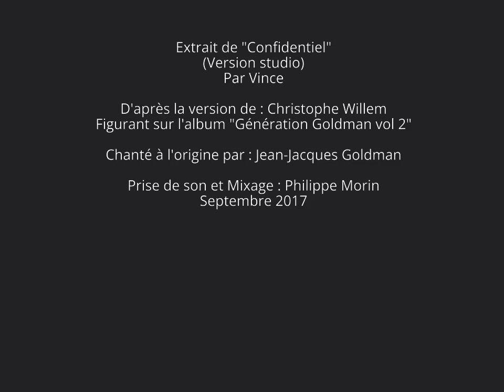"Confidentiel" Version studio Par Vince Septembre 2017 (Extrait)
Extrait de "Confidentiel" dans sa version studio
D'après la version de Christophe Willem figurant sur l'album "Génération Goldman vol 2" sorti en aout 2013
Chanté à l'origine par : Jean-Jacques Goldman en 1985

Le titre prendra place chronologiquement en mars 2013 afin de rendre hommage à un très grand copain tatoueur disparu brutalement à cette période là

Le titre sera sera inclus dans les deux versions de l'album

Prise de son et Mixage : Philippe Morin